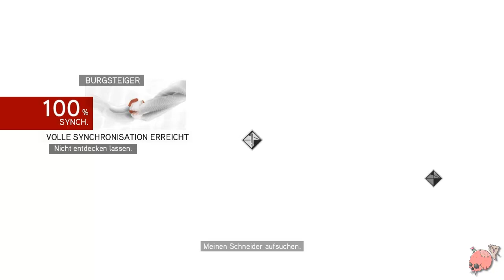LP Assassin's Creed: Brotherhood - Part 41 - Ein echter Gentleman